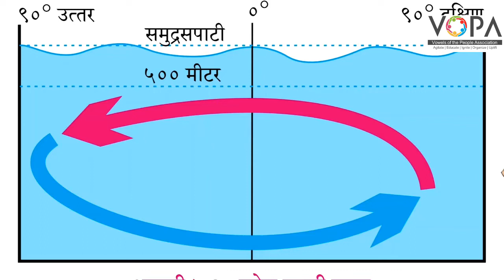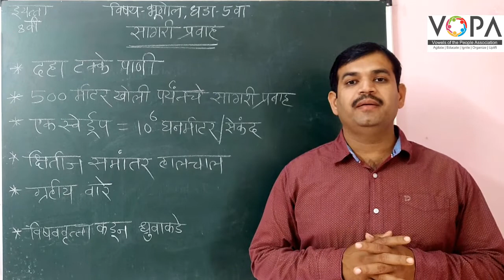८ वी | भूगोल | एन.एम.एम.एस | सागरी प्रवाह | V3 | V-School